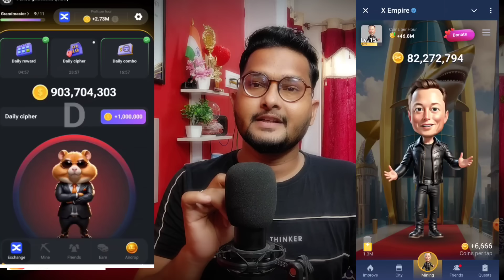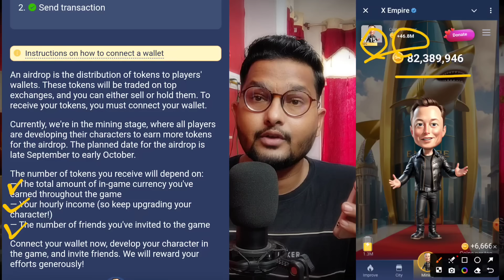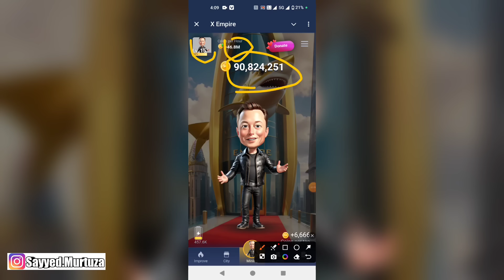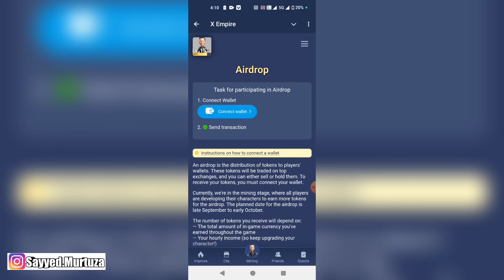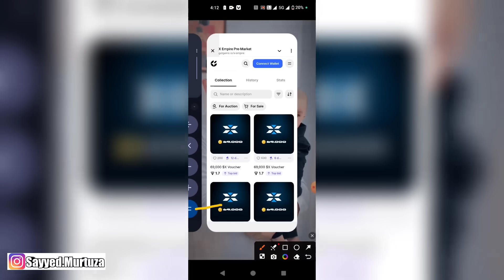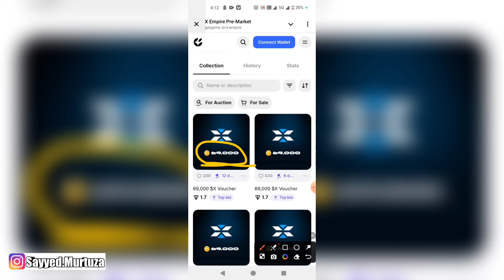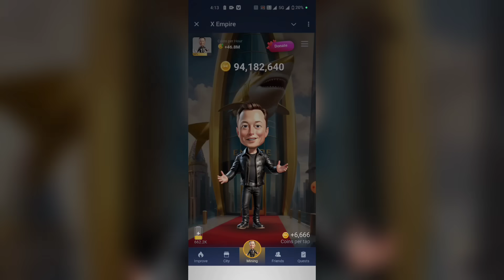X EMPIRE 1 COIN Price kitni hogi? X EMPIRE Airdrop Lunch Full Details | Crypto update